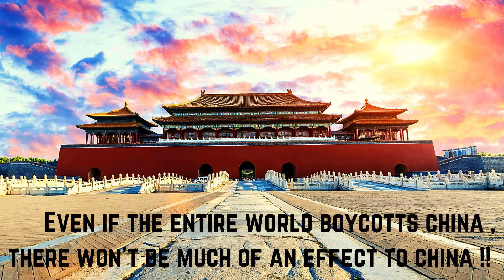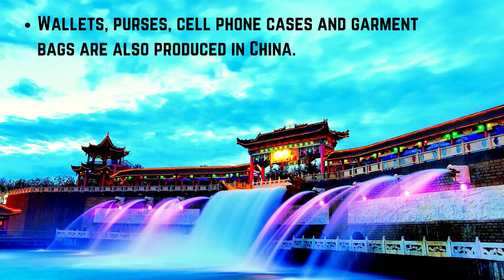Can we live without China ? || If so , at what cost ?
So Guys , Recently there are many petitions that the world should boycott China and completely stop using  Chinese products...
But , Is it really possible ?
If yes , at what cost ?
Why is China so Important ?
Title - 00:00
Intro - 00:14
First Things First - 00:19
Why is China That Important - 00:54
Satisfaction - 02:09
Conclusion - 02:15
Outro - 02:20